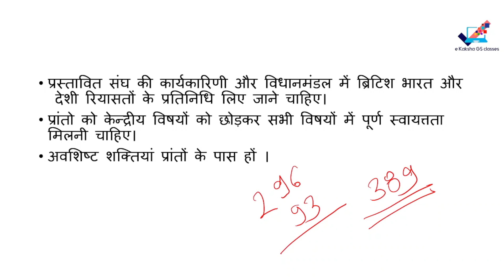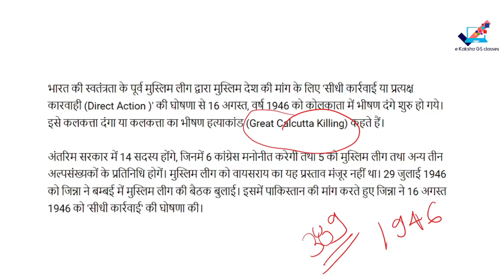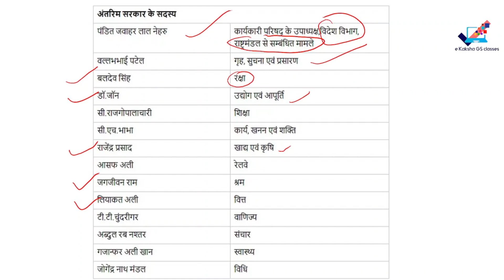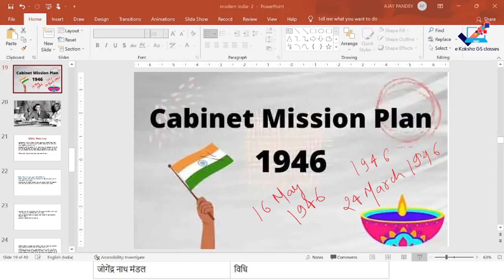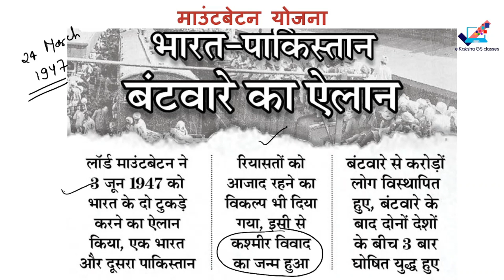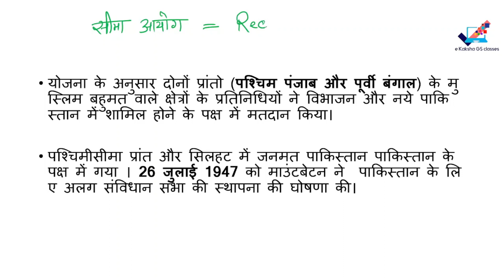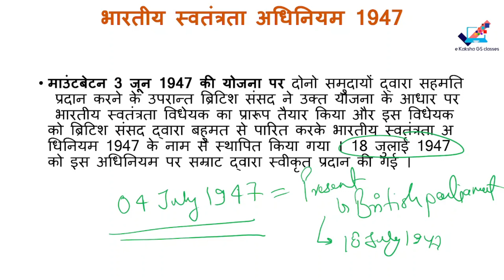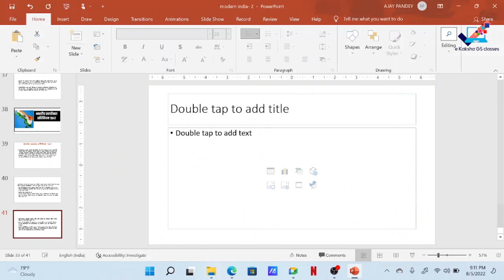Modern India-(भारत स्वतंत्रता अधिनियम 1947)